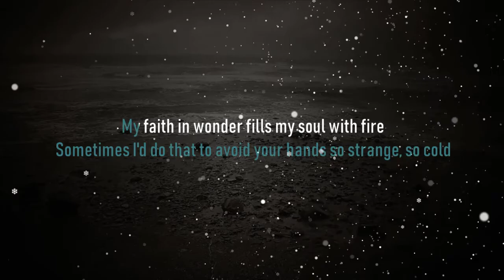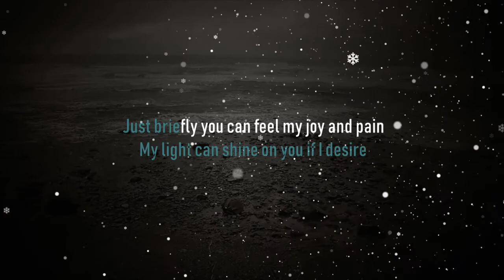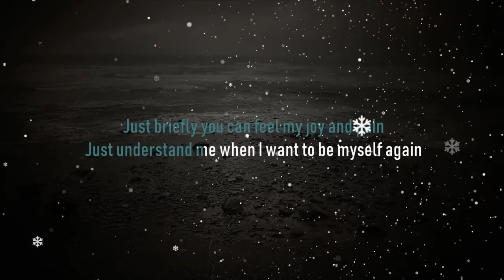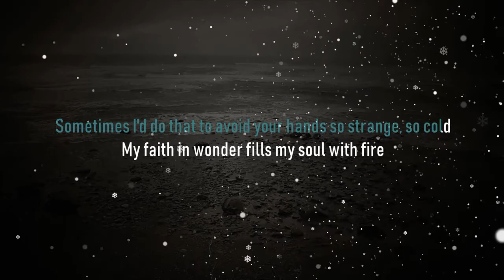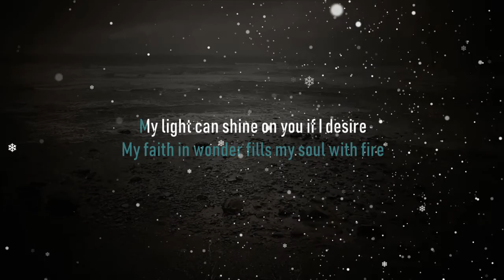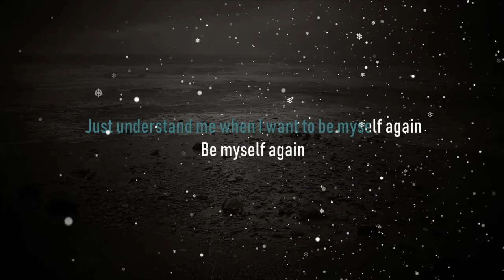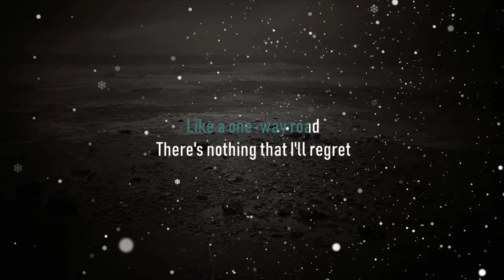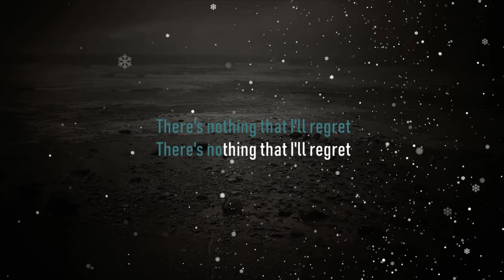Coma — Leszek Żukowski Karaoke in English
Lyrics translated by me.

For those who don't know this track, I highly recommend listening to the original. It's one of the most moving songs I've ever heard, it deals with anxiety and introversion.